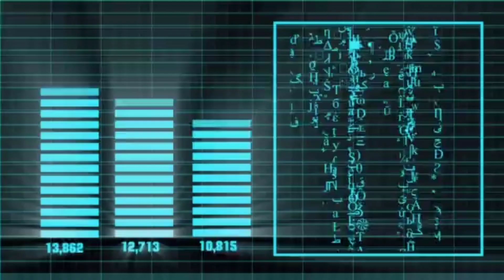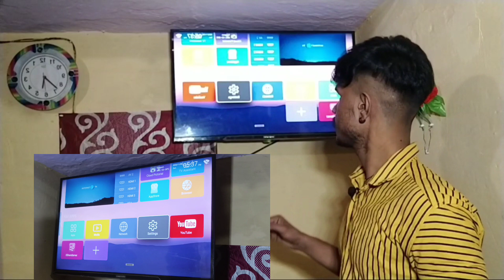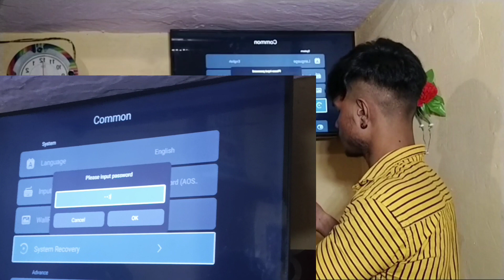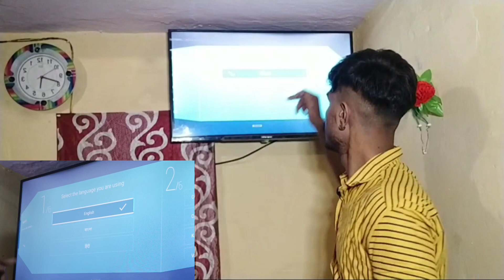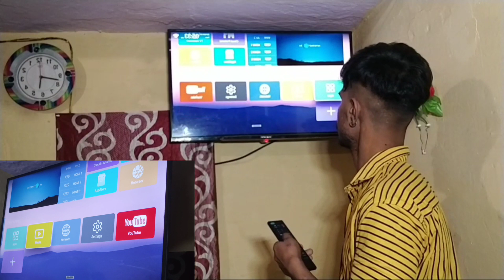Boost your smart tv | Speed up android tv | fix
Instagram.com/tech_raovanshi

queries solve

what is the Hang problem
samrat TV slow process
samrat TV virus
let prosess
samrat TV reset
samrat TV reboot
smart tv hang
smart tv hangs on the wall
smart tv hanging problem
smart tv hand control
smart tv hang ho raha hai
smart tv hang on logo
smart tv hanger
led tv hang problem
led tv hangs on the wall
smart tv second hand price

PRADUM